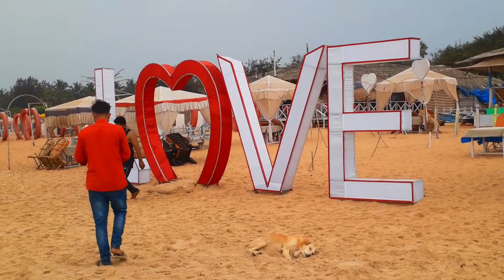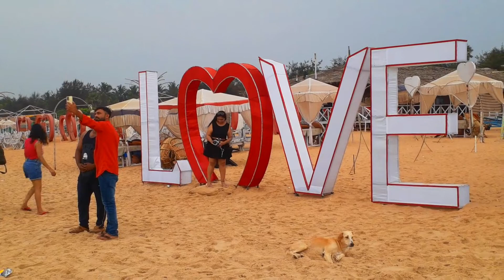GOA | Calangute Beach Goa | Shopping, Watersports Tattoo | Things to do in Goa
Calangute beach in Goa